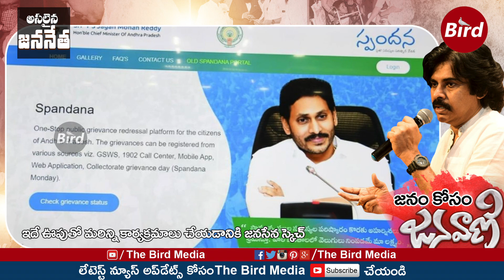అసలైన జననేత | Janasena Pawan Kalyan New Strategy of Janavani Bharosa | The Bird Media